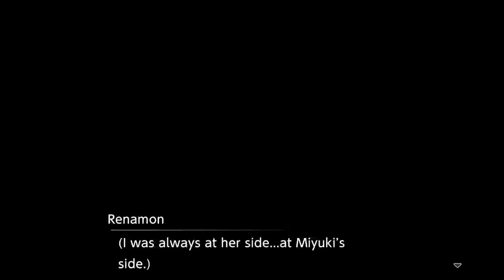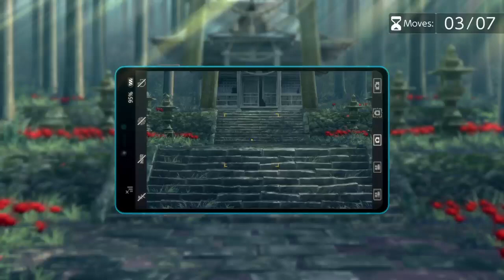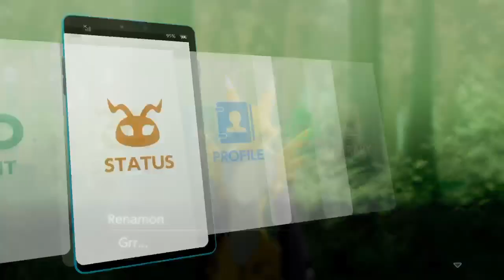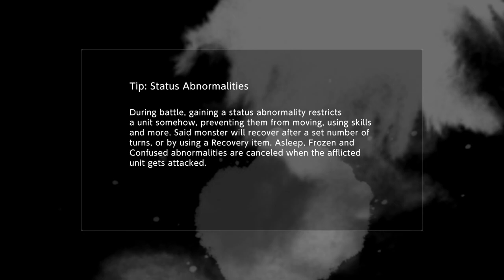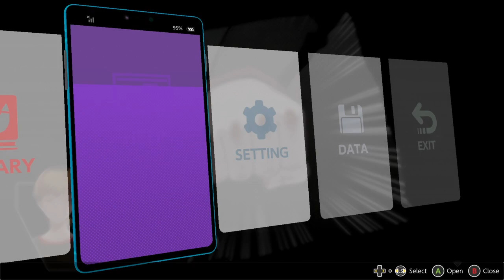Digimon Survive part 29